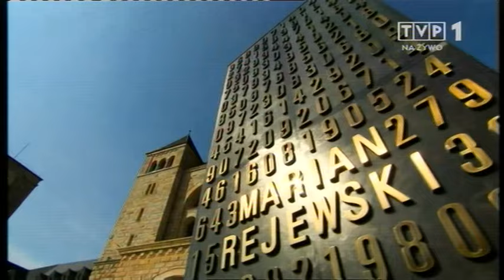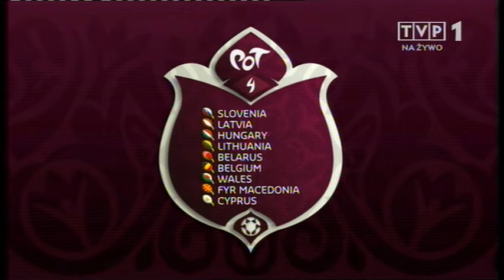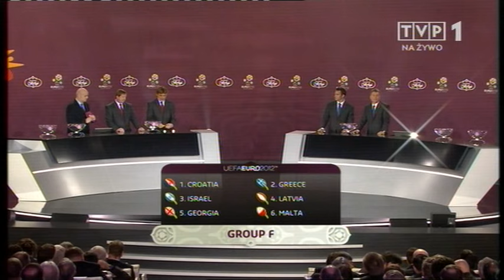Euro 2012 - losowanie grup eliminacyjnych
Nagranie z TVP1.